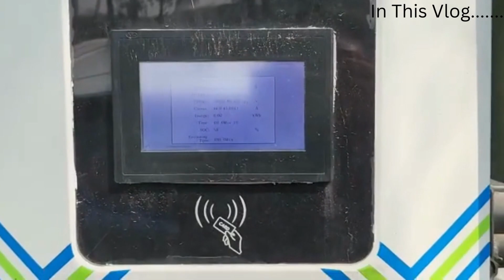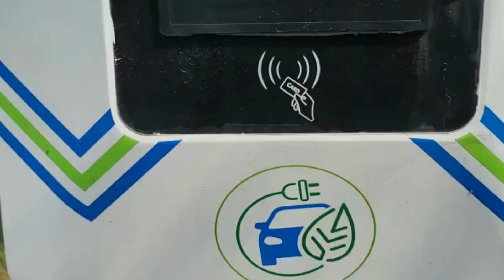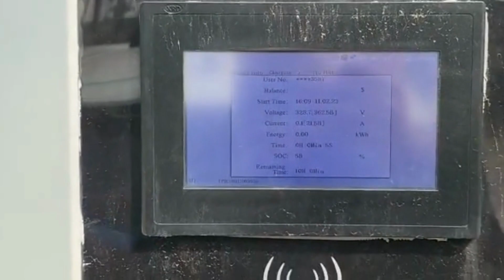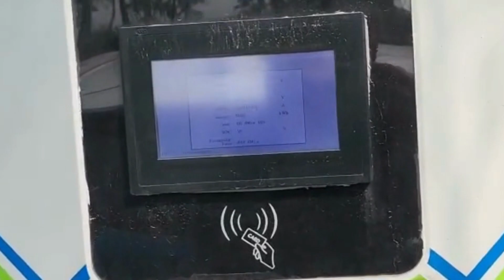Vlog Day 27 | Meerut To Muzaffarnagar By Car | Tata EV Tata Nexon | Ev Car Charging Station Devrana